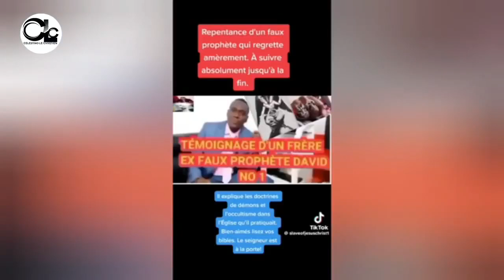𝐃é𝐧𝐨𝐧𝐜𝐢𝐚𝐭𝐢𝐨𝐧: Voilà çà ohhh | un ancien faux prophète devoile leurs oeuvres | Soyez prudent!